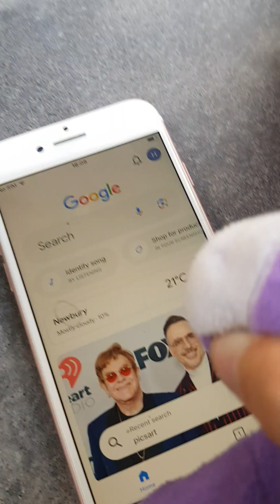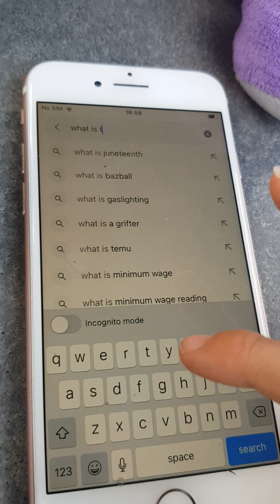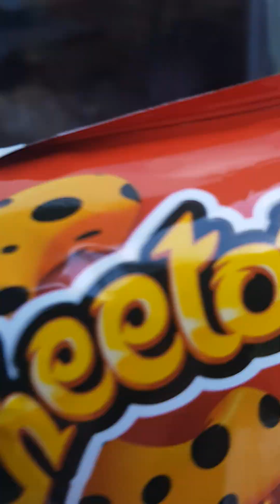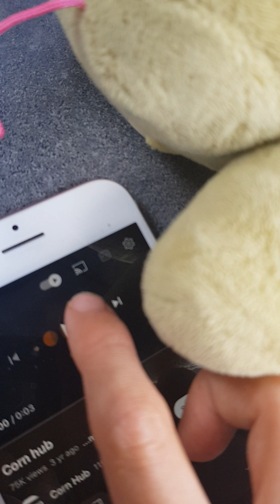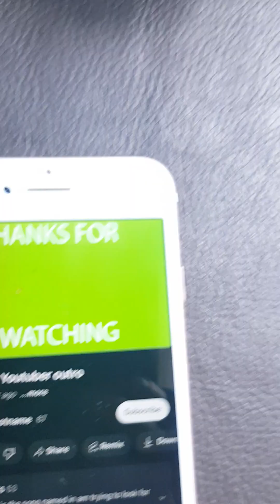Harry's movie: Outside!